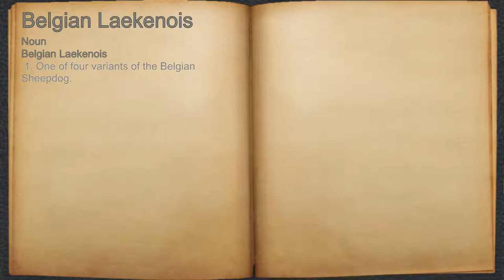What does Belgian Laekenois mean?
A spoken definition of Belgian Laekenois.

Intro Sound:
Typewriter - Tamskp